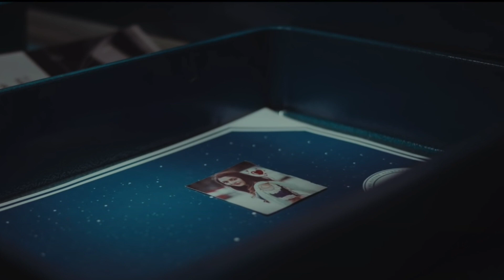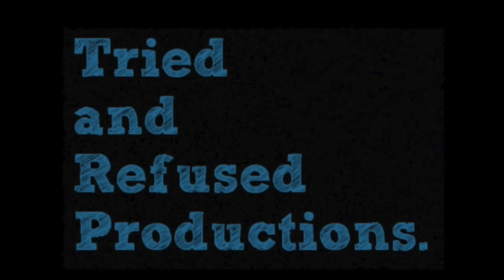Cargo Netflix Movie Review & Analysis | Vikrant Massey, Shweta Tripathi | Arati Kadav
Cargo on Netflix is here! This month seems to be dedicated to sci-fi! Something that is refreshing regarding bollywood especially, a genre barely explored! This Bollywood movie starring VikrantMassey and Shweta Tripathi is a visual treat. Arati Kadav is a visionary that lends a necessary push towards exploring this genre!